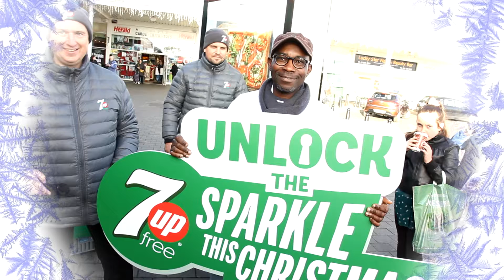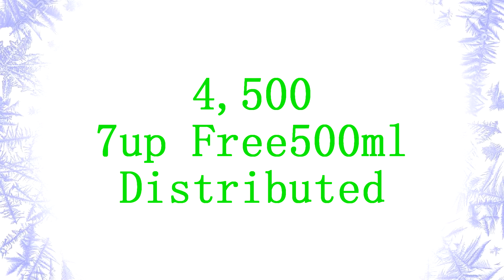7up with text